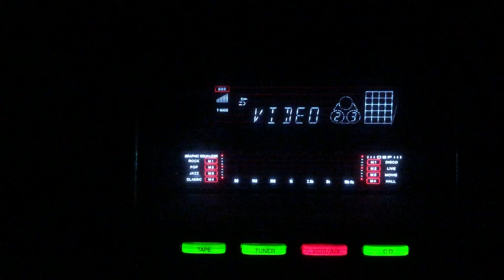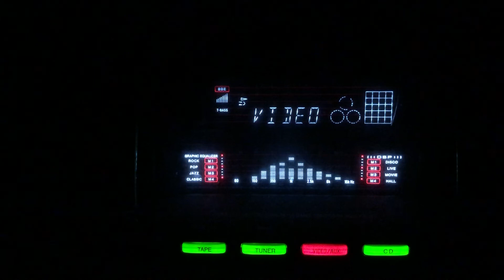Meri sooni saij parhi- Meenakshi- L: Pandit Indra M: Dada Chandekar- Amrit/lnd/1941.